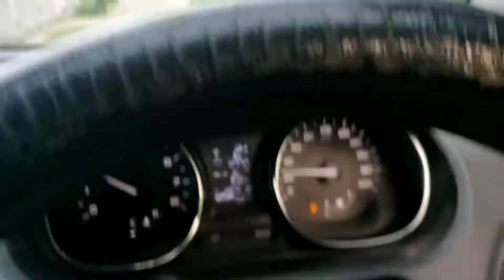Ghar se office Jane ka Safar Aisa Ho to din ban jata h, Rishikesh to karnaprayag rail project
Bhavna Vipin Tiwari daily vlogs
- Uttrakhand
-Rishikesh to karnaprayag rail project
-Gauchar's beauty
Gauchar tunnel project